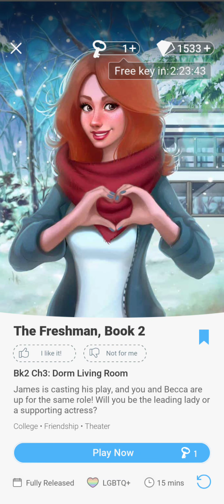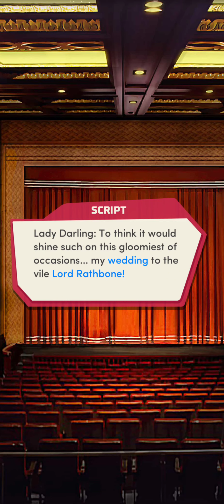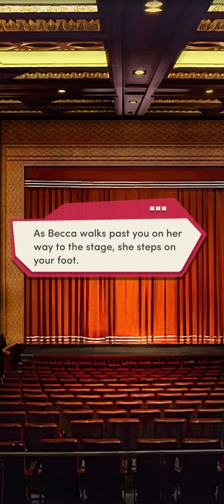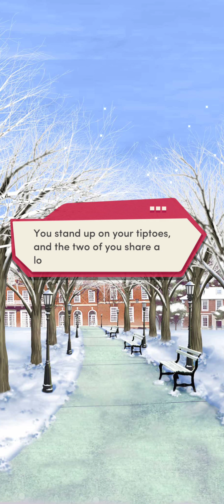[The Freshman book 2] Chapter 3